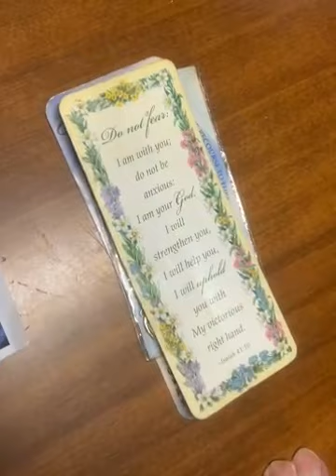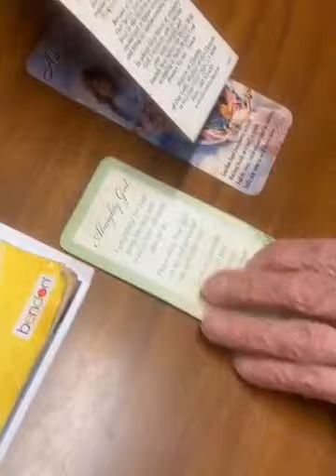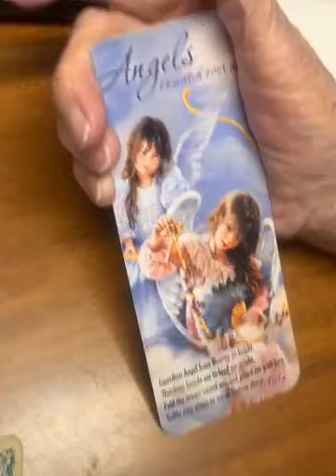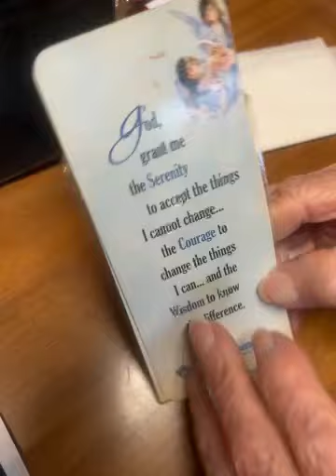Grandma is reading a prayer - May 12 2023 -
⚠️Description is unavailable⚠️